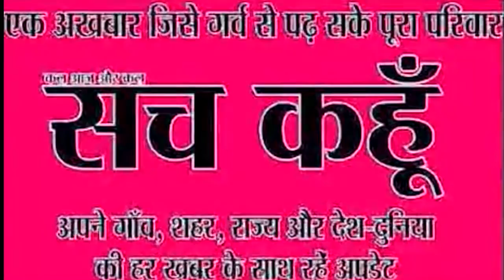आज के मुख्य समाचार 18Jul 2018